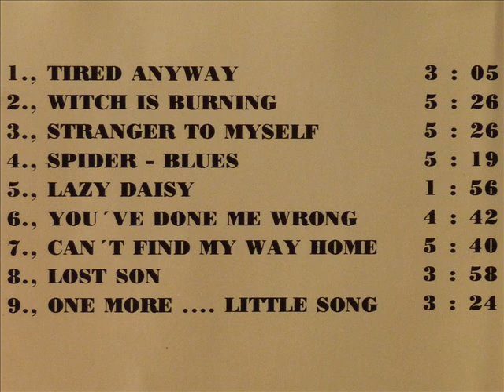Elfenbein - Made In Rock - 06 You Done Me Wrong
Elfenbein - Made In Rock - 06 You Done Me Wrong / VOCALS & BASS : Jack B. Menzel / GUITARS & VOCALS : Michael Derscheny / DRUMS & PERCUSSION : Clemens Mueller / Bluesrock From Germany '77 / '95